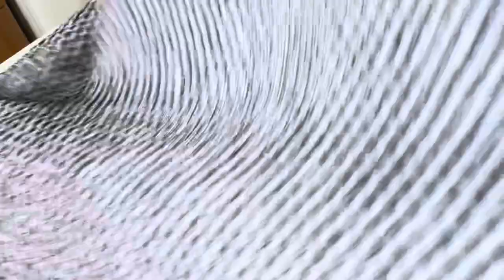OVERNIGHT NO-KNEAD FOCACCIA - Cheat way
Basic Focaccia dough INGREDIENTS:

4 cups of flour (all purpose or strong white bread flour)
7g of active dried yeast yeast (or 1 sachet)
2 tsp of salt
2 cups of warm water
1/8 cup of olive oil + extra

(ATTENTION:
Active dried yeast? Follow my method.
Fresh yeast? Double the amount to 14g.
Any other yeast? Activate it by adding to the warm water and let it sit for a few minutes.)

Toppings ideas:
olives
red onions
cheese
garlic
rosemary, basil, oregano or any other herb
sundried or cherry tomatoes
roasted peppers
roasted potatoes

And there's many more!

Always good to add some salt and pepper in the end